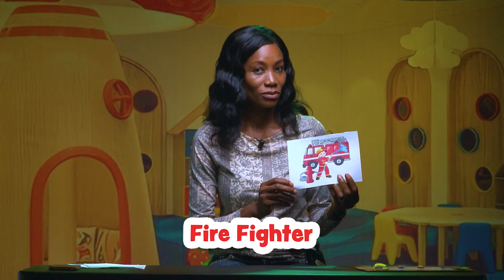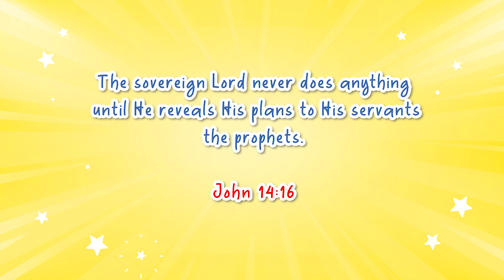Prophet Elijah | Daystar Junior Church | Ages 1 - 4 | 2nd June, 2024